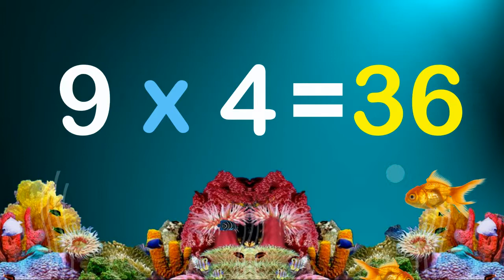4 Times tables for kids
Hey Kids!
Let's Swim in the Ocean and learn number 4 Table. It is very simple. Let's go for a swim with numbers and fish.

We hope, you will enjoy these videos.